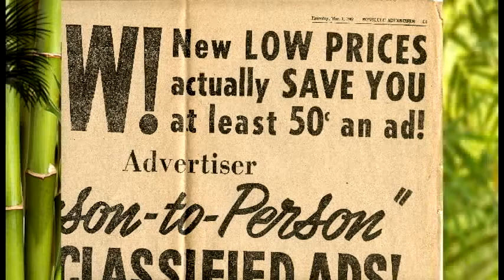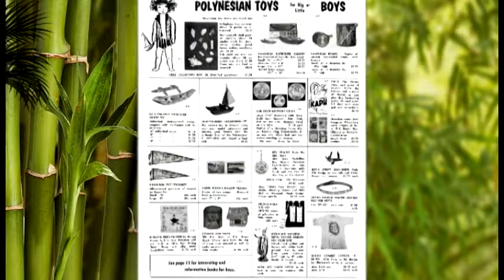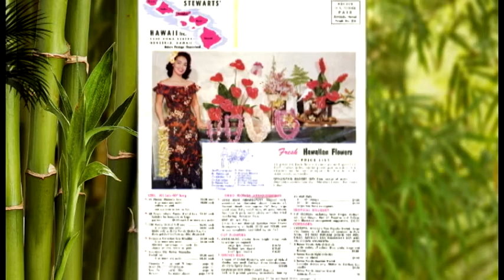Archive (Stewart's Pharmacies Video Hawaii )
Photos & Catalog Photos